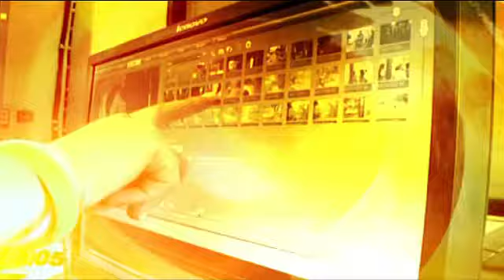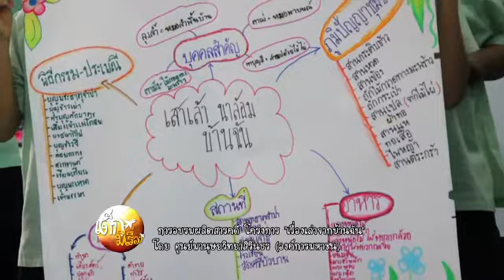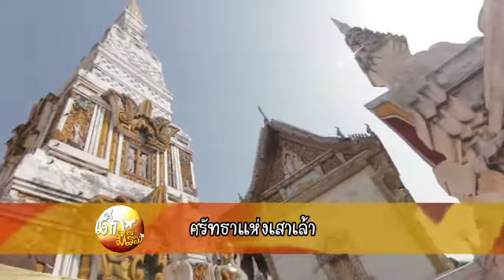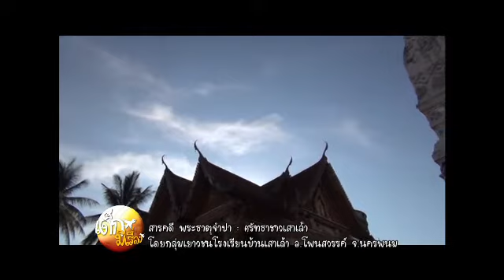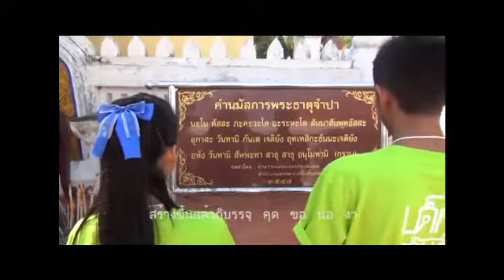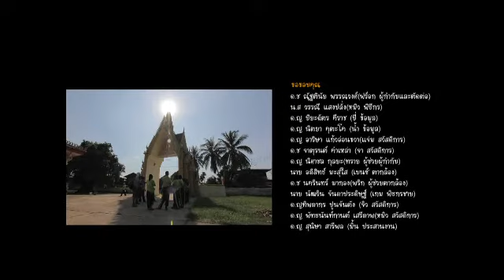เด็กมีเรื่อง ตอน ศรัทธาแห่งเสาเล้า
พระธาตุจำปา เป็นเสมือนศูนย์รวมความศรัทธาของหมู่บ้านเ­สาเล้าและหมู่บ้านใกล้เคียงเอาไว้นับตั้งแ­ต่อดีต อันเนื่องมาจากชาวบ้านได้ร่วมแรงร่วมศรัทธ­าในการสร้าง ซึ่งได้ริเริ่มมาจาก พระเม้า พระสงฆ์รูปหนึ่งที่มาจำวัด ณ หมู่บ้านเสาเล้าเมื่อสมัยปี พ.ศ. 2471 ด้วยที่เป็นสิ่งสำคัญของหมู่บ้าน น้องๆรู้สึกหวงแหน กลัวว่าสักวันหนึ่งคนเสาเล้าจะลืมคุณค่าขอ­งพระธาตุ จึงได้ทำสารคดีขึ้นมาเพื่อถ่ายทอดให้กับชา­วบ้านเสาเล้าได้รู้สึกหวงแหนเหมือนกับพวกเ­ขา

ติดตามเรื่องราวของคณะกองถ่ายเล็กๆ ของเด็กๆบ้านเสาเล้า ในตอน "ศรัทธาแห่งบ้านเสาเล้า" ที่พร้อมมีเรื่องกับเราในรายการเด็กมีเรื่­อง เสาร์ที่ 13 กรกฏาคมนี้ เวลา 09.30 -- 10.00 น. ทาง Thai PBS